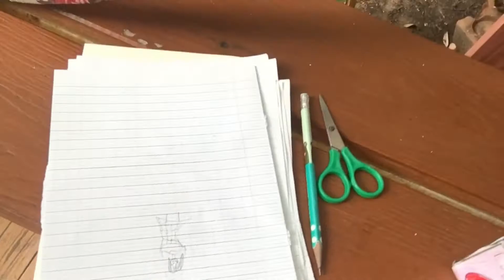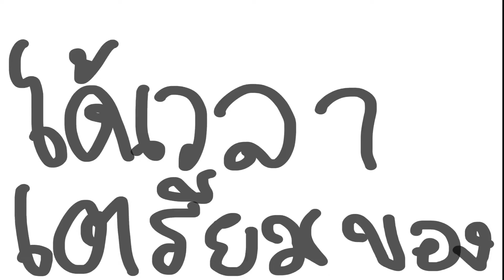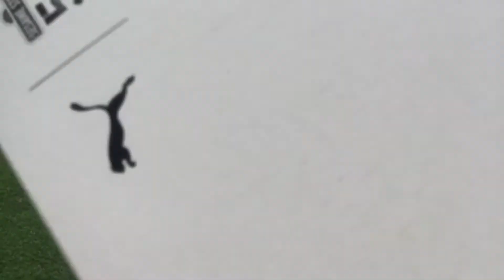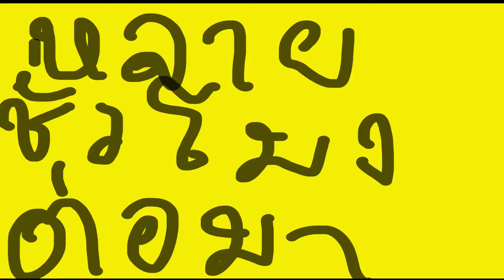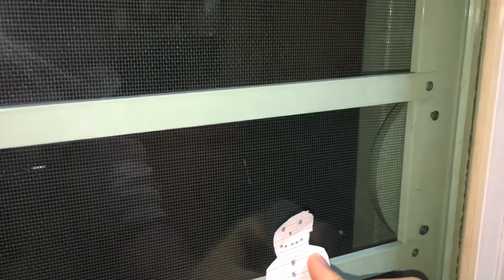แต่งบ้านให้เป็น Christmas